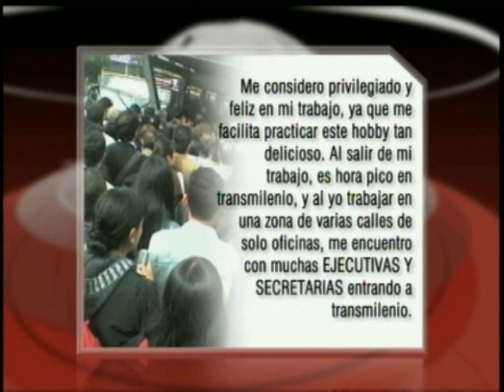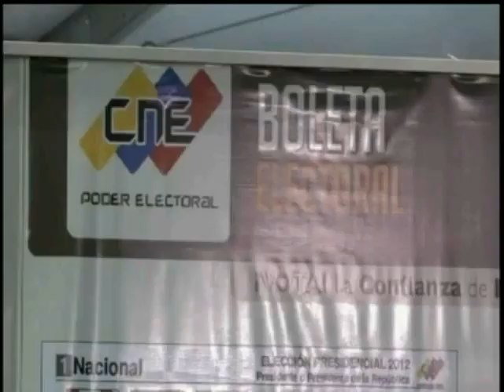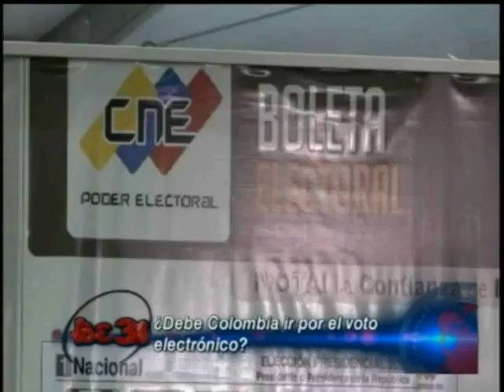Transporte solo para Mujeres - Educacion en Colombia - Voto electronico